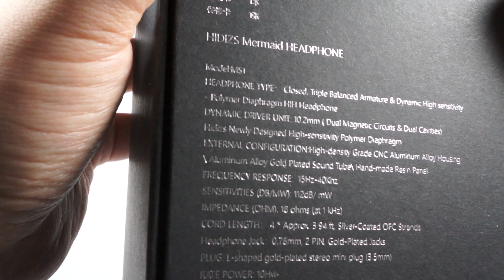Обзор наушников Hidizs MS1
Новая модель от известных создателей плееров

1:52 — упаковка и комплект поставки
3:20 — дизайн, качество сборки и удобство ношения
6:05 — звук
11:46 — сравнения